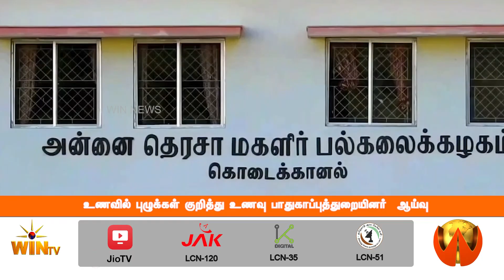உணவில் புழுக்கள் குறித்து உணவு பாதுகாப்புத்துறையினர் ஆய்வு